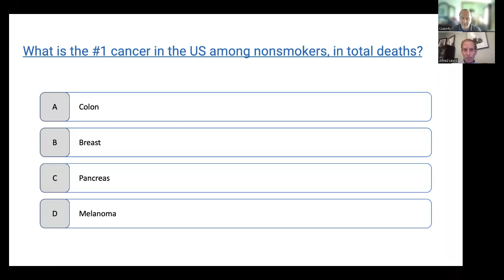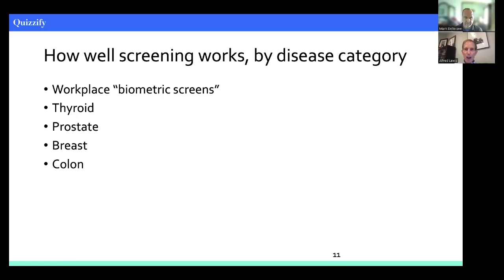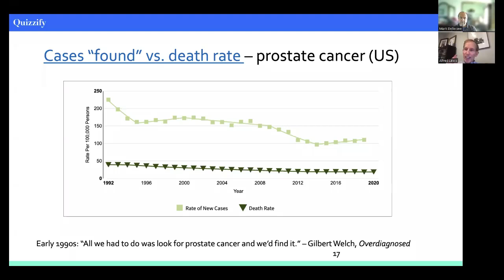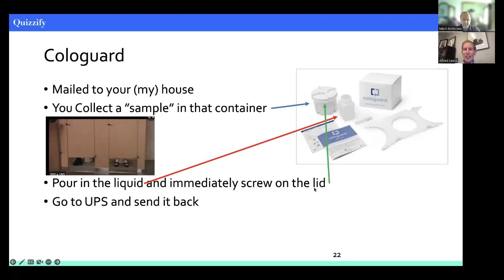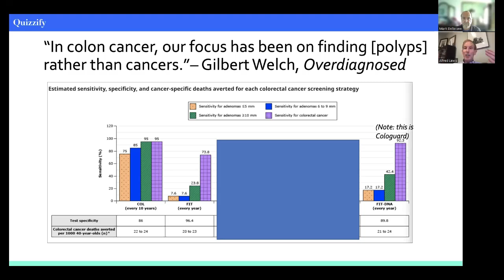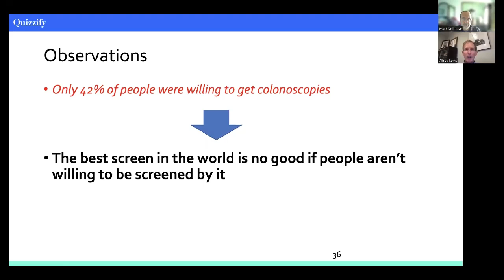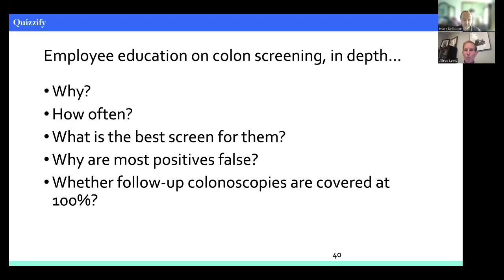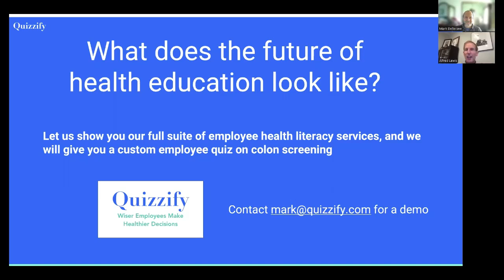Colon Cancer webinar | Quizzify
The US Preventive Services Task Force is suddenly under fire!  And yet this is the organization we all rely upon to "grade" various screens and preventive treatments for ourselves and our employees. They made tough calls on deciding when benefits exceed potential harms. (They are not chartered to opine on cost-effectiveness or anything related to finances.)

In this webinar on colon screening, we also reviewed how well the USPSTF has done in making those calls, not just for colon screening but for other categories as well.